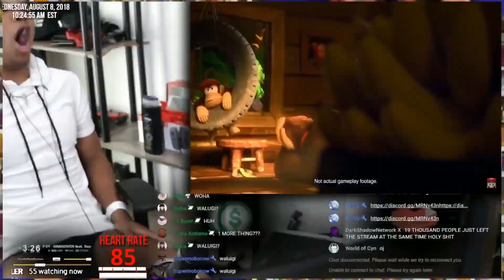lngvisual director's cut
0:00
1:03
1:45